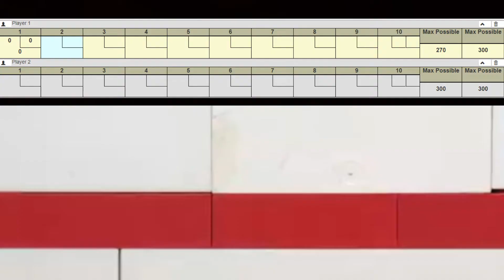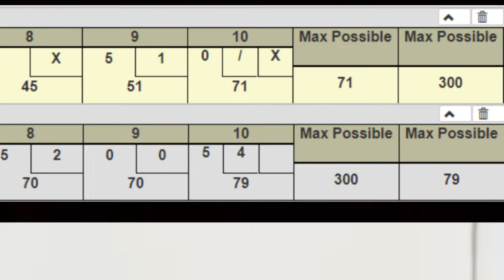Lego Bowling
Will you hit a strike.. or a gutter ball?

Music composed by Fahim.